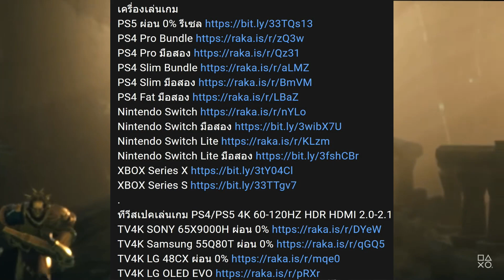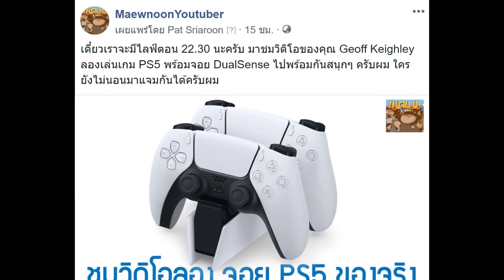จอย PS4 ลด 500 บาท PSVR ลด 3,000 บาท โปรโมชั่นในเทศกาล Days of Play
โปรโมชั่น Nadz Days of Play
หลังจากปล่อยโปรโมชั่นลดราคาแบบ Digital ไปแล้ว ตอนนี้ Sony ก็ได้ทำการปล่อยข้อมูลการลดราคาอุปกรณ์เสริมและเกมแบบแผ่นมาเพิ่มเติม โดยในเทศกาลลดราคา Days of Play 2021 จะมีการลดอุปกรณ์เสริมดังนี้
- จอย PS4 DualShock 4 ลด 500 บาท เหลือ 1,490 บาท
- PSVR ตัวกล้องและตัวแว่น ลด 3,000 บาทเหลือ 8,990 บาท (แต่ถ้าจะเล่นให้สนุกต้องมี PS Move ด้วยนะ และมี PS AIM ด้วย
- เกมแผ่น PS4 PS5 Bluray ลดราคา ประกอบไปด้วย
• เกม Ghost of Tsushima (PS4) ราคาพิเศษ 1,290 บาท
• เกม God of War™ PlayStation® Hits (PS4) ราคาพิเศษ 550 บาท
• เกม The Last of Us™ Remastered PlayStation® Hits (PS4) ราคาพิเศษ 990 บาท
• เกม Demon’s Souls (PS5) ราคาพิเศษ 1,990 บาท
• เกม The Nioh Collection (PS5) ราคาพิเศษ 1,990 บาท
• เกม Sackboy: A Big Adventure (PS5) ราคาพิเศษ 1,690 บาท
• เกม Sackboy: A Big Adventure (PS4) ราคาพิเศษ 1,690 บาท
• เกม FINAL FANTASY VII REMAKE (PS4) ราคาพิเศษ 990 บาท
ก็น่าจะประมาณนี้นะครับ สำหรับเทศกาลการลดราคากลางปีของ PS น่าเสียใจนิดหน่อยที่ PS ประเทศไทยไม่ลดราคา PS Plus ทั้งที่เมืองนอกประกาศลด T_T แต่ไม่แน่นะ เทศกาลยังไม่หมด เค้าอาจจะประกาศก็ได้ ติดตามข่าวอย่างใกล้ชิดครับ ;])